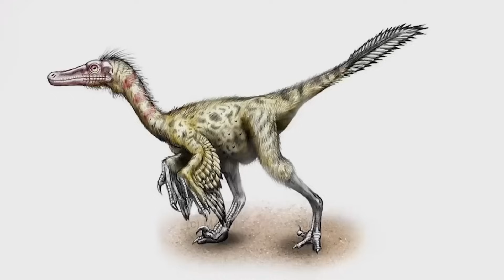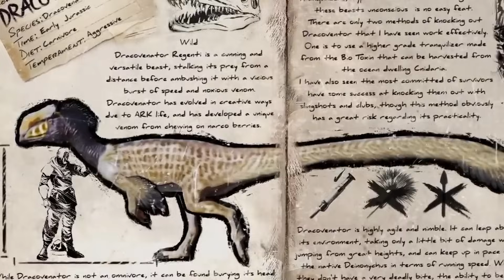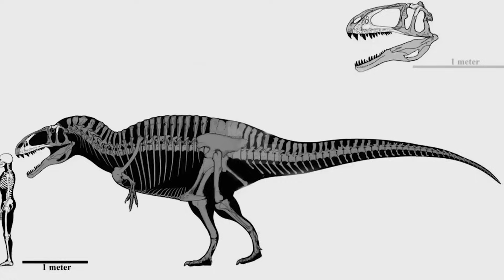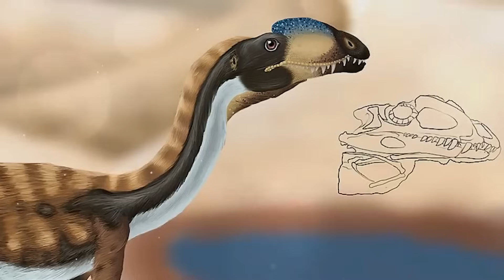On Which Continent Did the Largest Dinosaurs Live?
We all know well that a huge number of dinosaurs lived on our planet for hundreds of millions of years. However, the single continent on which they all lived, whose name was Pangea, began to disintegrate. Already at that time, the earth began to take on a typical appearance for us, with 6 continents. Because of this, dinosaur species began to differ from one another. But where did the largest dinosaur on the planet live?
In this video you will learn about the most common dinosaurs on each continent. Starting from the most popular dinosaur, Tyrannosaurus Rex, who gained his fame through films. He lived in North America. Its neighbors were Allosaurus, Albertosaurus, and Bambiraptor.
Eurasian dinosaurs also had a large number of dinosaur representatives. Ceratosaurus was one of them. This small predator was 6-7 meters long and weighed no more than 700 kilograms. It was one of the first theropods discovered.
Today's Australia is a continent extremely rich in wildlife. But millions of years ago, a large number of dinosaurs also lived there. Ozraptors, rapators, and the main representative, Austrolovenator, broke the ground under their powerful paws.
Who would have thought, but even in Antarctica there were dinosaurs. The thing is that previously this continent was located closer to the equator, and thanks to this, the temperature there was much warmer than now. On average, it was about 13 degrees Celsius, which made it possible for dinosaurs to live on it.
And to find out what dinosaurs were in South America and Africa, watch our video.
This is a space progress channel and we wish you a good viewing.

00:00 - Intro

1:03 - Dinosaurs of North America

9:14 - Dinosaurs of Eurasia

17:22 - Dinosaurs of Australia

24:13 - Dinosaurs of Antarctica

31:53 - Dinosaurs of South America

40:07 - Dinosaurs of the African Continent